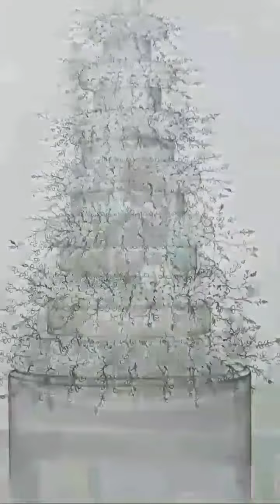sirsi Decorators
Thermocol carving, wall designing, panit art , wood  plywood art, etc etc